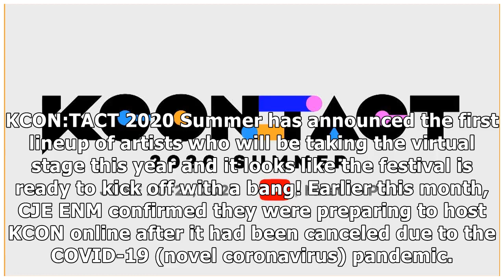MONSTA X, GFRIEND, IZ*ONE, And More Announced For The First Lineup Of "KCONT:TACT 2020 Summer"